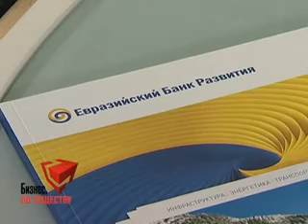"Бизнес. По существу" - Г. Жужлев и В. Несис